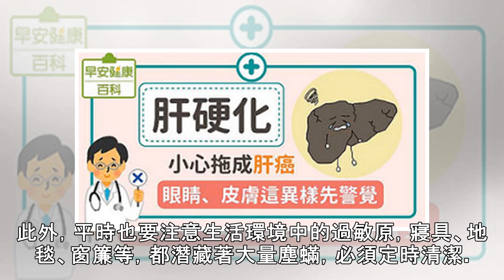秋分涼如水，水梨、白木耳清燥入肺｜羅珮琳醫師｜秋分養生｜早安健康